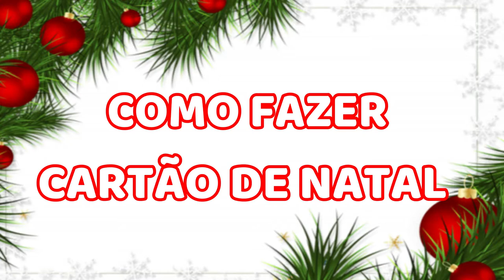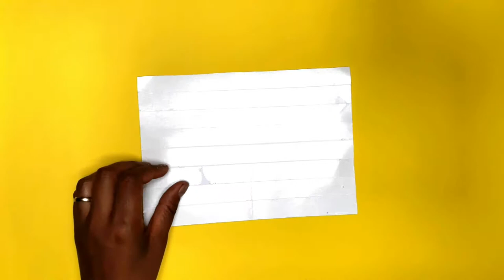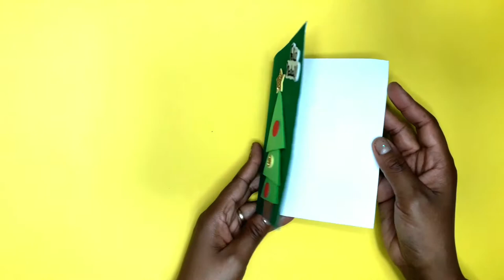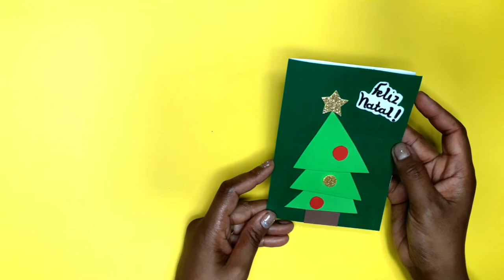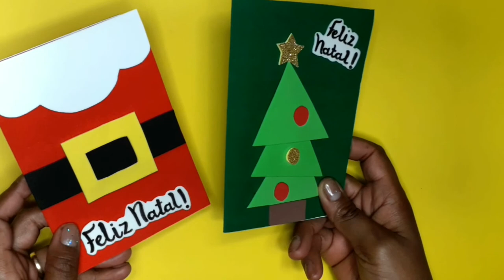Como fazer CARTÃO de NATAL fácil - Cartão 3D ♥ Hellen Chagas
Como fazer Cartão de Natal fácil - Cartão 3D
Assista a Playlist Completa:

❤ Gostou? CURTA

MATERIAIS:
- EVA
- Tesoura